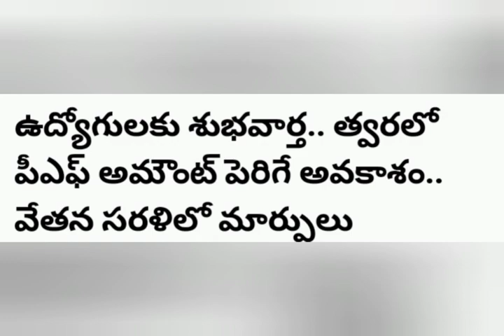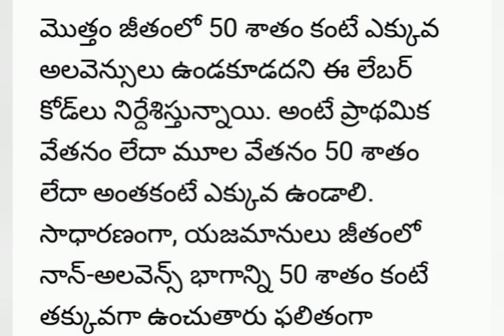ఉద్యోగులు పెన్షనర్లు గమనిక వేతన సవరణ మార్పులు PF పెంపు | Ap Government employees news || pensioners